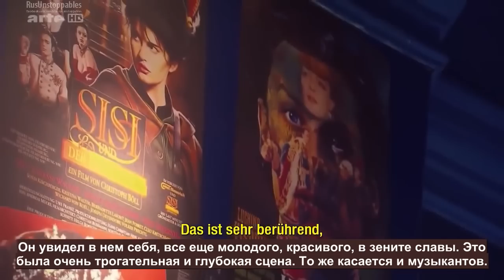Durch die Nacht mit Conchita Wurst & Jean Paul Gaultier. Часть 1 с русскими субтитрами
Передача "Сквозь ночь с..." с Кончитой Вурст  и Жан Полем Готье. Русские субтитры, часть 1.
Translation - Ksenia RusUnstoppables and Daria Novikova Subtitles - Ksenia RusUnstoppables